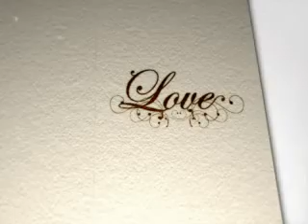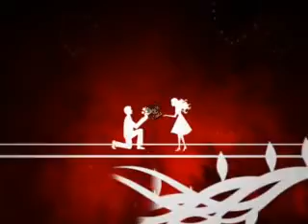" MEMILIH SETIA " ( Mei Mei Formosa )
( Mei Mei )